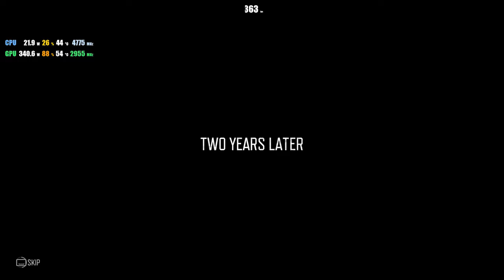DAYS GONE 2K PC PERFORMANCE | RTX 4090 | 5900X | 200% RENDER SCALE | BENCHMARK | 1440p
► VIDEO INFO:
Will it run Days Gone on RTX 4090 paired with a 5900x or bottleneck ?
Ultra settings 2k resolution benchmark

► GAME INFO:
Days Gone is a 2019 action-adventure video game developed by Bend Studio and published by Sony Interactive Entertainment. The game is set in post-apocalyptic Oregon two years after the start of a pandemic that turned a portion of humanity into vicious zombie-like creatures.